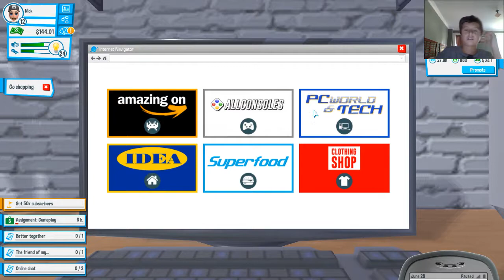Nick Plays - Youtubers Life - #8